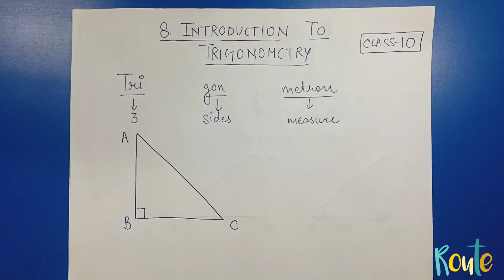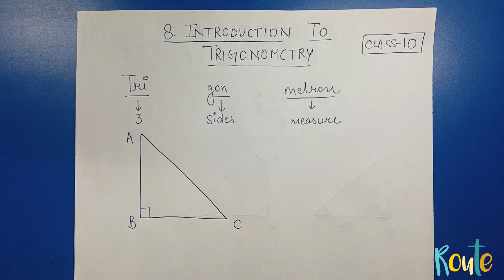Introduction to Trigonometry ll class 10 ll chapter 8 ll Trigonometric ratios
This video explains the basics of trigonometry and its ratios.

Maths
class 10
chapter 8
Trigonometry
Trigonometric ratios
introduction to trigonometry
formulas
basic concept
ncert